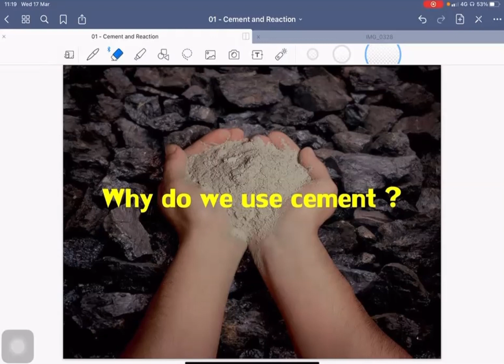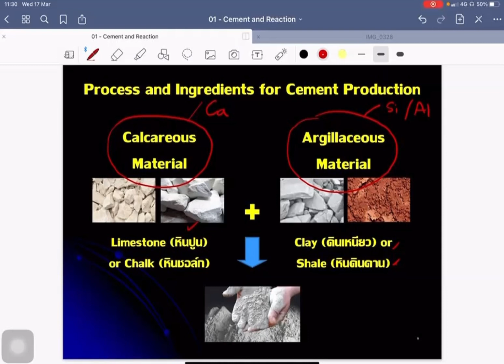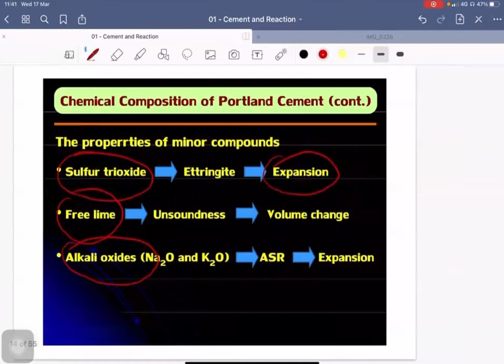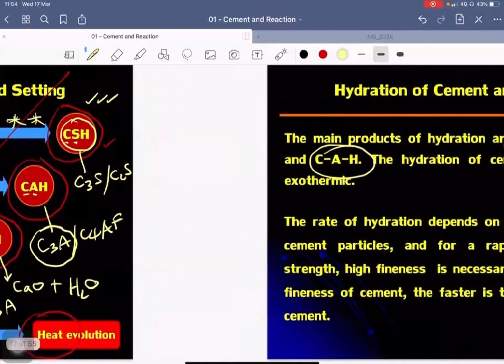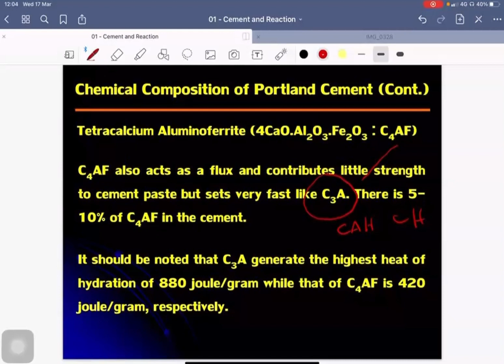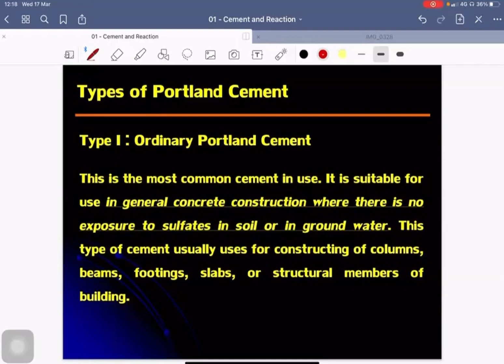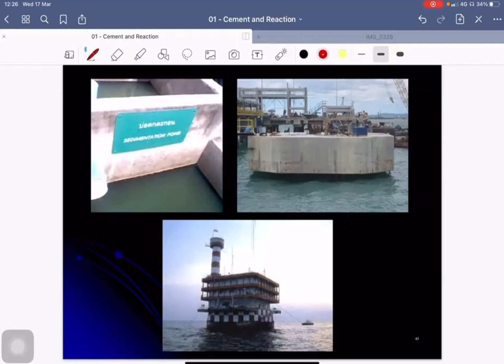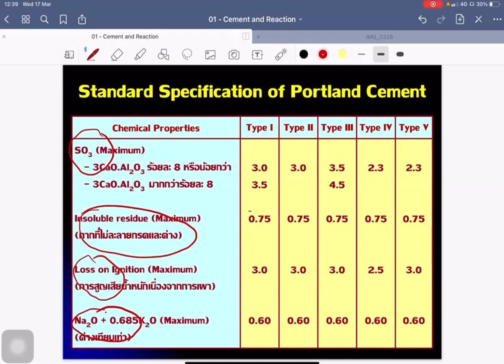CVE235 Civil Engineering Materials and Concrete Technology - Cement and Hydration Reaction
Concrete technology : Cement and hydration reaction